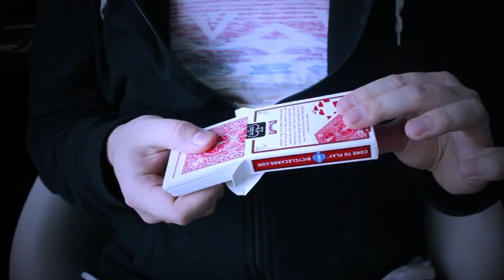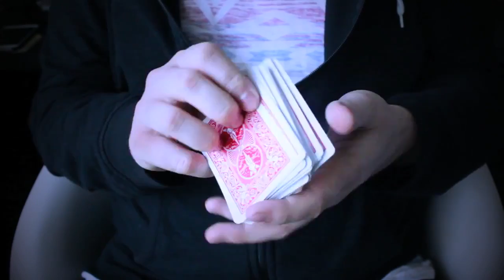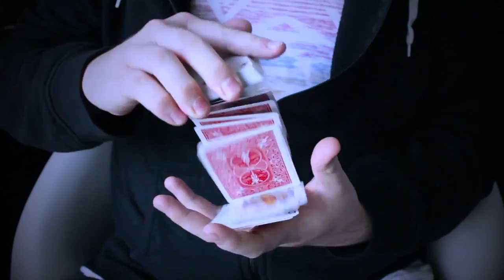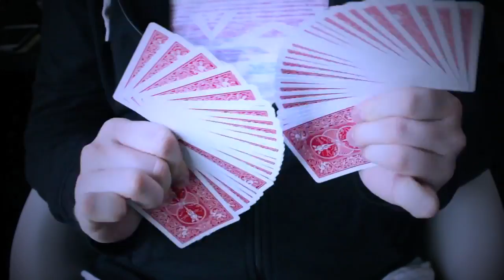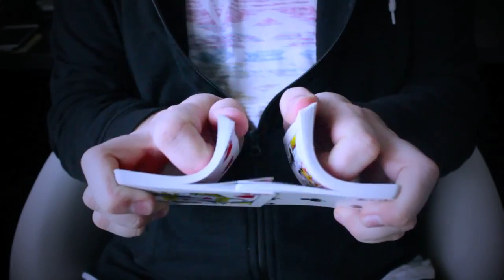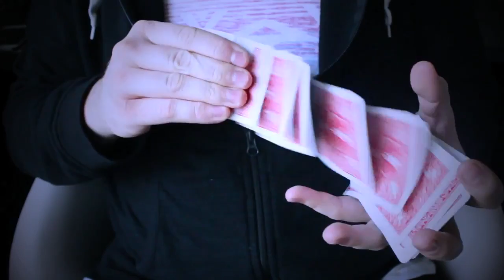ASMR - Playing Card Sounds(new)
First solo video - Playing Card Sounds. Enjoy!